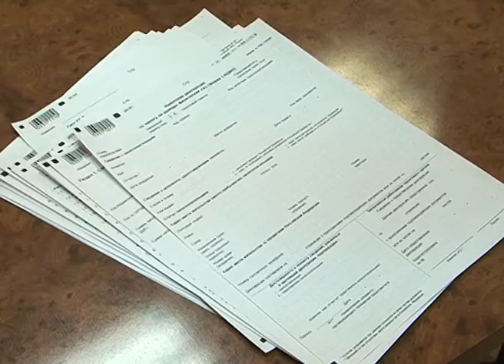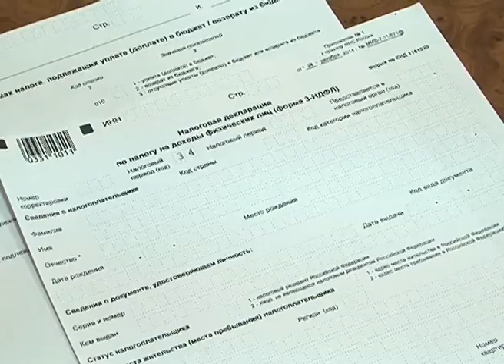Кто декларирует доходы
Осталось меньше двух месяцев, чтобы успеть отдать долги государству за 2014 год. Кампания по декларированию гражданами своих доходов продолжается. Об этом шла речь на пресс-конференции в белгородской налоговой инспекции.